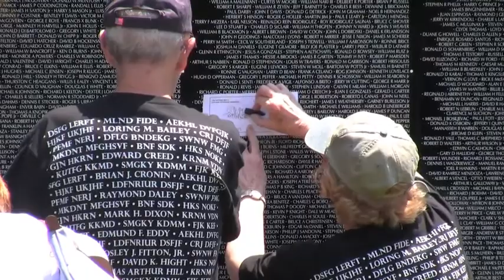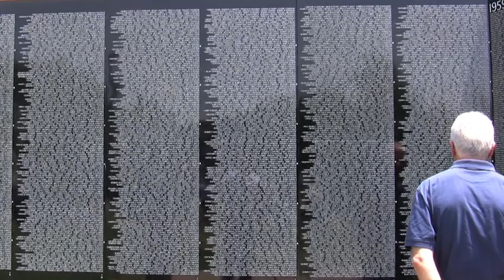The Moving Wall Comes to West Hartford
The Moving Wall, the half-size replica of the Vietnam Veterans Memorial in Washington, D.C., will be on display 24 hours a day on the front lawn of West Hartford Town Hall, 50 South Main Street, from Thursday, June 17 through Monday, June 20.

The memorial is dedicated to the 2.7 million men and women who served in the Vietnam War and especially to the 58,253 who gave their lives or who remain missing.  Distributed by Tubemogul.